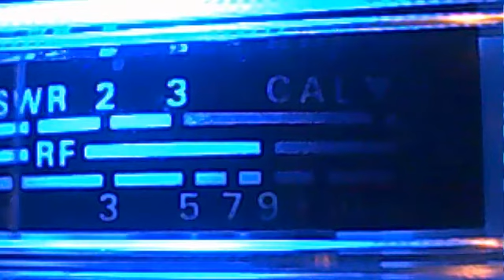Sylvester the Cat Illinois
Hardly ever get to talk to Illinois. The pleasure is all mine! 73's!